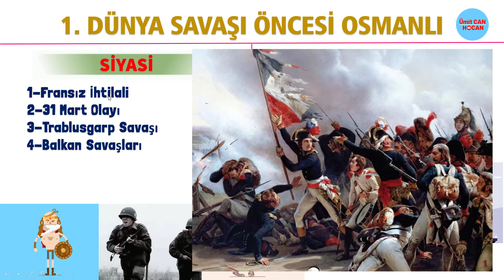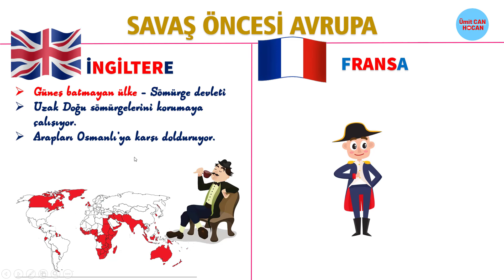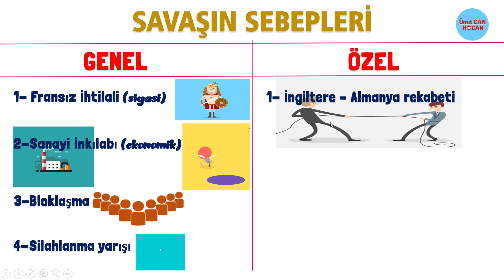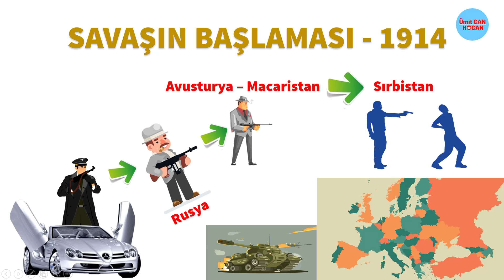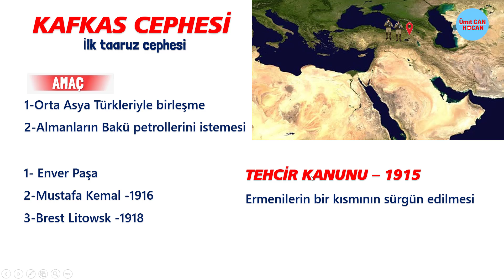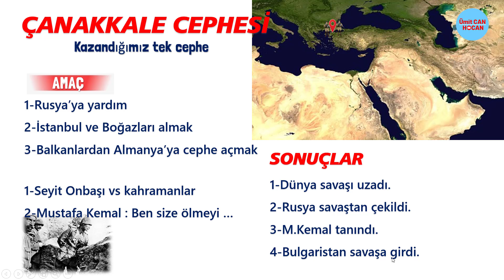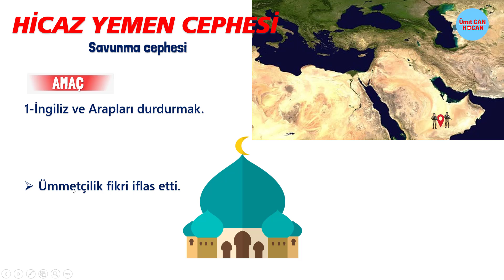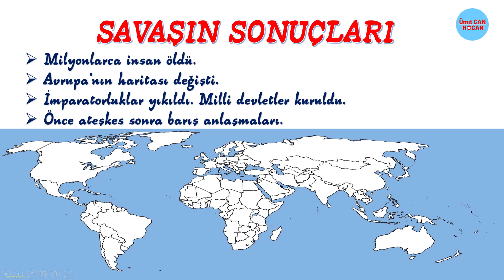1. Dünya Savaşı 8. SINIF İNKILAP TARİHİ 2. ÜNİTE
8. SINIF İNKILAP TARİHİ 2. ÜNİTE 1. DÜNYA SAVAŞI KONU ANLATIMI
LGS
İnkılap Tarihi 2. Ünite Animasyonlu 1. Dünya Savaşı
Dünya Savaşının sebepleri, cepheler ve sonuçları
Osmanlı Devleti'nin savaştığı cepheler
Animasyonlu ve Pratik anlatım
8. Sınıf 1. Dünya Savaşı
8. Sınıf İnkılap Tarihi 2. Ünite
İnkılap Tarihi 1. Dünya Savaşı
Birinci Dünya Savaşı
8. Sınıf 1. Dünya Savaşı konu anlatımı
Animasyonlu 1. Dünya Savaşı
LGS  1. Dünya Savaşı
8. Sınıf İnkılap 2. Ünite konu anlatımı